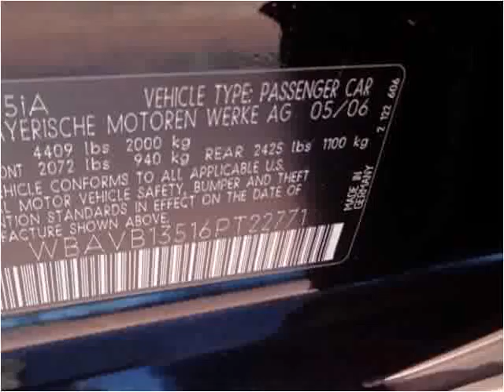2006 BMW 3-Series Used Cars Lexington SC